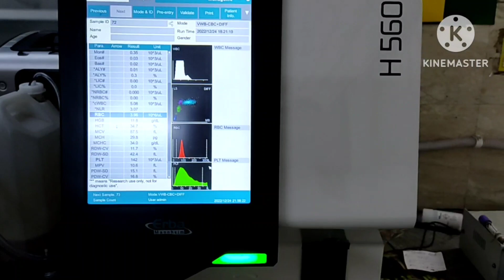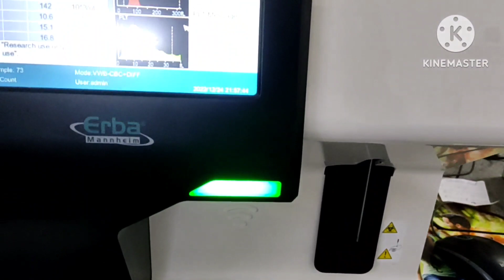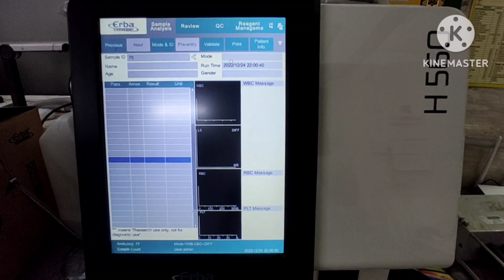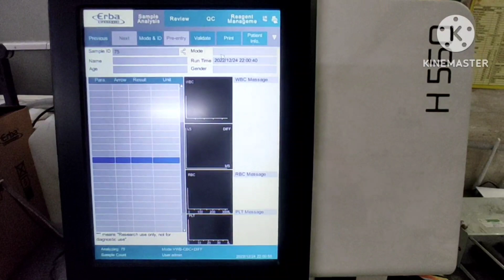How to Complete Blood Count/CBC test in Hindi Serial no and ID number/H560 Hematology Analyser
How to Complete Blood Count

A complete blood count (CBC) is a blood test used to evaluate your overall health and detect a wide range of disorders, including anemia, infection and leukemia.

A complete blood count test measures several components and features of your blood, including:

Red blood cells, which carry oxygen

White blood cells, which fight infection

Hemoglobin, the oxygen-carrying protein in red blood cells

Hematocrit, the proportion of red blood cells to the fluid component, or plasma, in your blood

Platelets, which help with blood clotting